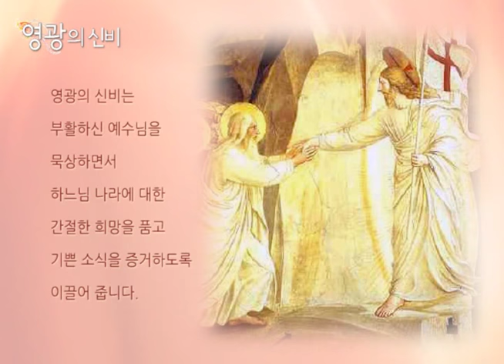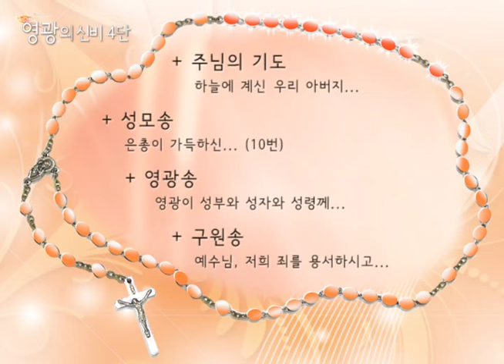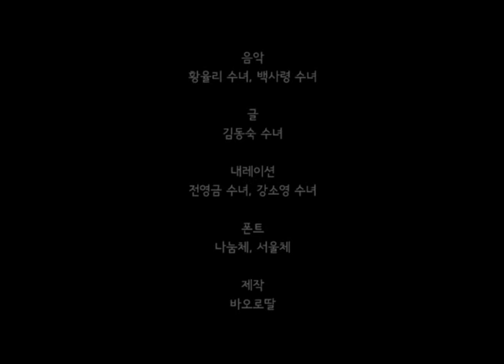[묵주기도] 영광의 신비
설명: 성화와 성경구절, 청원기도를 통해 묵주기도를 더 깊이 묵상하도록 도움을 줍니다.
묵주기도 성월, 성모의 밤, 예비자 교리 등 본당에서 단체로 묵주기도 바칠 때 사용할 수 있고 묵주기도를 바치기 전에 입문으로 보셔도 좋습니다.
글: 김동숙 수녀
성화: 라파엘로 / 안젤리코 / 엘 그레코 外
나레이션: 전영금 수녀, 강소영 수녀
폰트: 나눔체
제작: 바오로딸